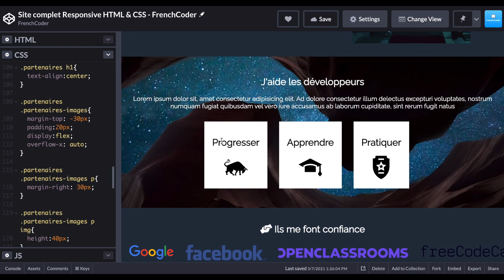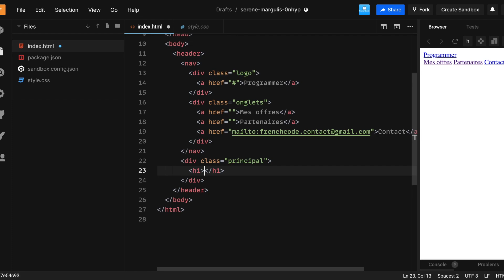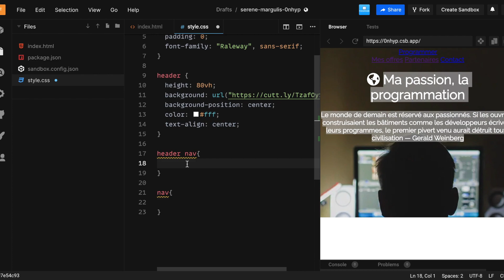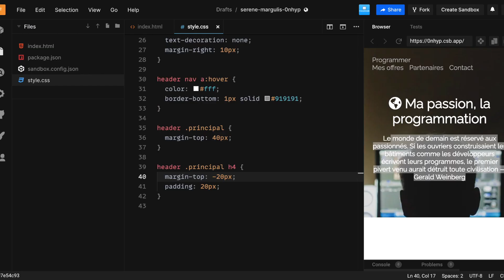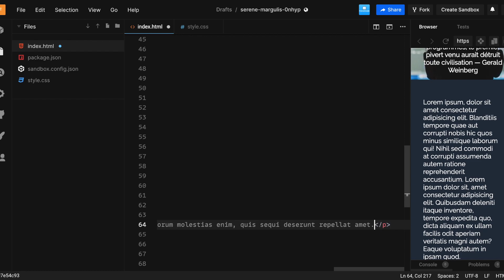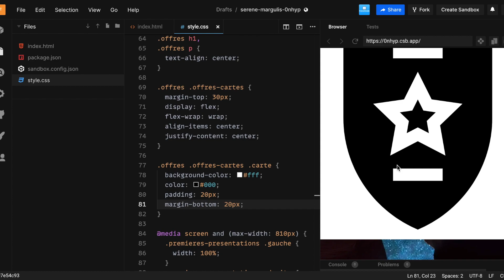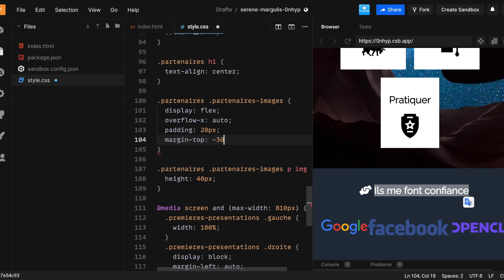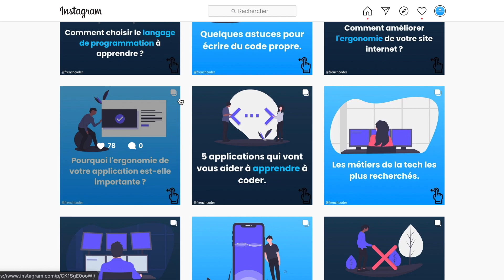Comment Créer un Site Responsive à partir de Zéro en HTML & CSS - Débutants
👋 Bonjour et bienvenue dans cette nouvelle vidéo ! Aujourd'hui je vais vous montrer comment créer un site responsive (adapté à tous les formats d'écrans) complet à partir de zéro en HTML & CSS et en étant débutant(e) !

Voici les différents chapitres de la vidéo :
0:00 Intro
4:25 Commencement
7:13 Header (barre de navigation et en-tête)
34:23 Section de présentation
45:37 Section des offres (avec les petites cartes)
 1:00:14 Section des partenaires
1:10:37 Pied de page (footer)
1:18:35 Présentation finale